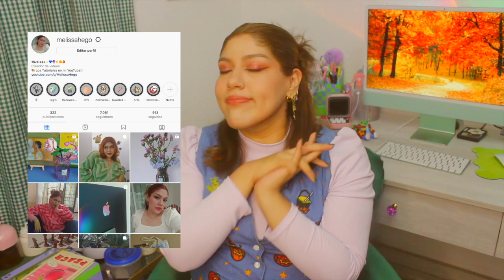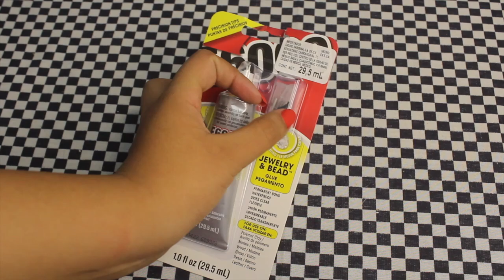DIY Decoraciones de HALLOWEEN AESTHETIC 🎃👻 con ARCILLA *2022 💀🍁